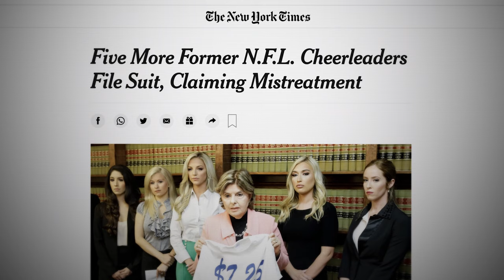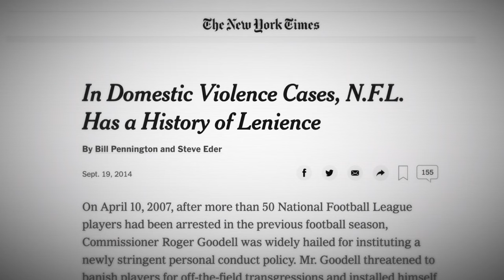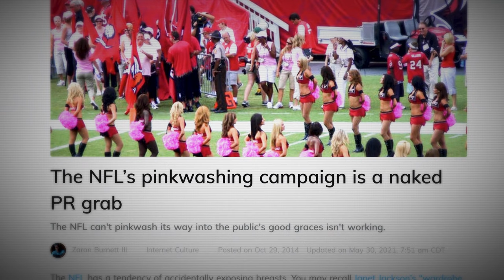BEHIND THE SHIELD | EXCERPT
"Provocative and unflinching, Behind the Shield is not just about the NFL, but about who we are as Americans."

— Julie DiCaro, Sports Journalist | Author, Sidelined: Sports, Culture & Being a Woman in America

“Behind the Shield is about so much more than football – it is about us, and where we are as a nation, and what lies ahead. If you love football, watch this film. If you care about justice, watch this film!”

— Eddie S. Glaude Jr. | Head of African American Studies at Princeton University

“Excellent! Zirin challenges viewers to consider whose interests are best served when the football establishment ‘politicizes’ certain athletes and storylines while continuing to both benefit from and advance institutional agendas in the name of serving fans.”

— Kavitha Davidson | Correspondent for HBO’s “Real Sports with Bryant Gumbel,” Co-Author, Loving Sports When They Don’t Love You Back

"Terrifying and brilliant. After watching it, I now believe that you cannot understand this country without understanding NFL football. I will be showing this film in my classes FOR THE REST OF MY LIFE."

— Robin D.G. Kelley | Professor and Chair of History, UCLA

“If you’re feeling ready for some football – watch this film. If you think you know the story of Colin Kaepernick – watch this film. If you think politics don’t belong in sports – watch this film. Watch this film!”

— Melissa Harris-Perry | Host of WNYC’s "The Takeaway"

"An exceptional expose of why American football fans' and the NFL's demand that we shouldn't insert ‘politics in sports’ is itself so political. A must-watch."

— Soraya Chemaly | Author, Rage Becomes Her: The Power of Women’s Anger

"Behind the Shield offers a stark portrait of the NFL that compels viewers to consider the power, pitfalls, and possibilities of its continued cultural impact. This film is sure to be an invaluable resource for those who teach critical sports studies, history and sociology of sport, sports journalism, and more."

— Amira Rose Davis | Professor of African and African Diaspora Studies at the University of Texas-Austin, Co-Host of the "Burn it All Down" podcast

“You may not care about football—but [this] riveting documentary reminds us that we have a stake in understanding how powerful the NFL is in shaping our country, culture, and politics. A must-watch.”

— Katrina vanden Heuvel | Editorial Director & Publisher, The Nation

“A provocative, eye-opening documentary that upends conventional wisdom. You may not agree with everything in [this film]. But it will compel you to ponder, deeply.”

— Ken Auletta | Media Critic for The New Yorker

“Dave Zirin is one of the foremost thought leaders on the intersection between sports, race, and politics. In Behind the Shield, his thoughtful critiques of the most powerful brand in sports are both necessary and patriotic.”

— Jemele Hill | Sports Journalist, Contributing Writer, The Atlantic

“It is a tribute to Behind the Shield that this otherwise detached viewer was absorbed by this beautifully constructed and critically penetrating documentary. A vivid work of social, cultural, and political history, it is both a record of infamy and a resource of hope.”

— David Rowe | Author of Sport, Culture, and the Media: The Unruly Trinity

“Extraordinary! Behind the Shield is a must-watch for sports fans, especially those who worship at the altar of the NFL.”

— Dr. Nicole Kraft | Professor of Sports Journalism, Director of the Sports and Society Initiative, The Ohio State University

“A must-watch! Dave Zirin brutally exposes the racism, sexism, and greed of the NFL war machine while leaving hope that the players will shake loose of their fake masculinity to save the game and the country.”
— Robert Lipsyte | Longtime New York Times Sports Reporter and Columnist

“Told through a rich trove of archive, Behind the Shield will leave viewers with a clear understanding of what it means to take on the NFL’s power establishment and what professional football has come to embody. A must-watch whether you’re a football fan or not."

— Laila Al-Arian | Executive Producer of "Fault Lines" on Al Jazeera English

“With sharp analysis, stunning media, and Zirin’s fearless rhetoric, Behind the Shield provides essential and powerful context for understanding the NFL’s profound political and cultural investments and influence.”

— Dr. Diane Williams, Assistant Professor, McDaniel College